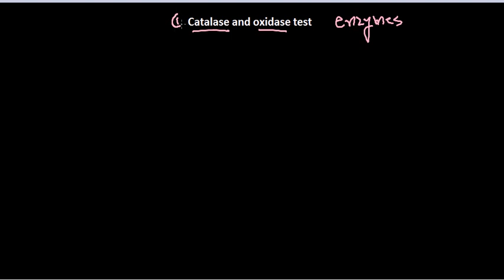Catalase and oxidase tests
This bacteriology lecture explains the principle of catalase and oxidase test and it also states the role of catalase and oxidase test in bacterial identification and characterization.